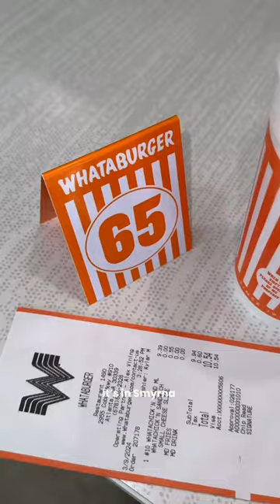DAILY VLOG | LIVING IN ATL, SKINCARE, HOME DECOR, TRYING WHATABURGER